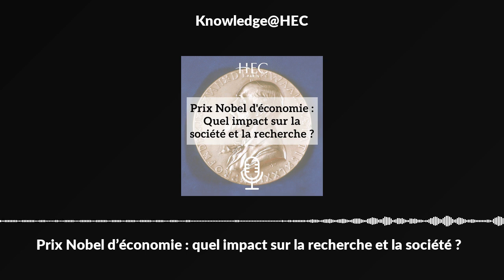Prix Nobel d’économie : quel impact sur la recherche et la société ?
Le Prix Nobel d’Economie 2020 a récompensé Paul Milgrom et Robert Wilson de l’université de Stanford pour leurs recherches sur les enchères. Dans cet entretien, Jean-Edouard Colliard, professeur de finance à HEC Paris et auteur de "Les Prix Nobel d'Economie" aux Editions Repères, nous explique les recherches récompensées, ainsi que le protocole de sélection des Prix Nobel, et leur rôle dans l’économie, la société et la perception des économistes.